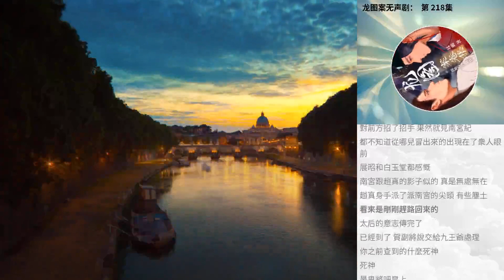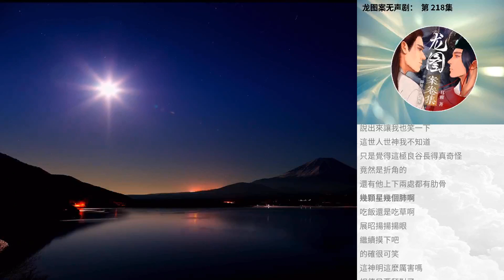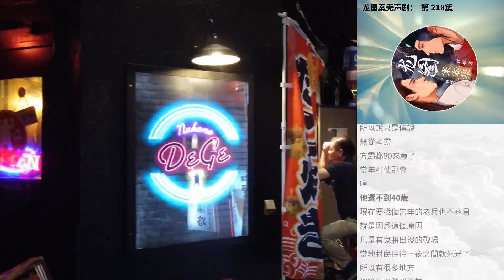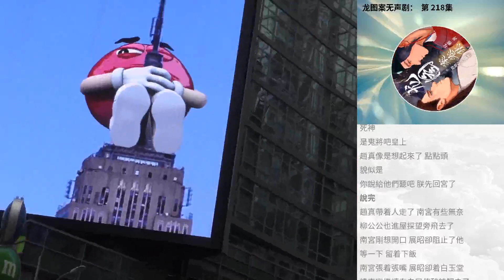龍圖案無聲劇： 第 218集